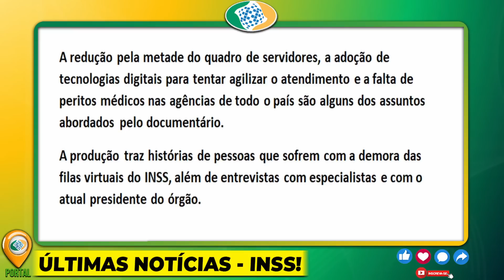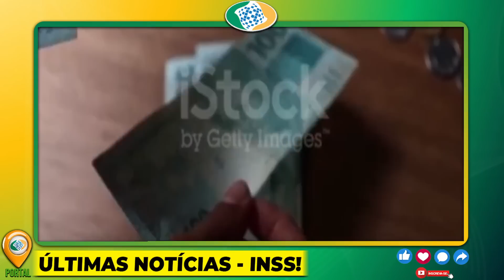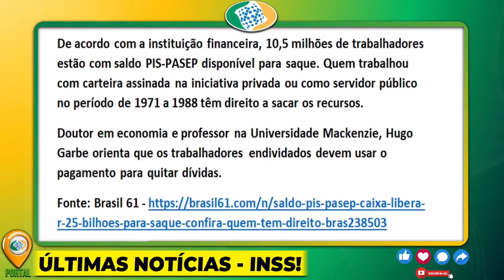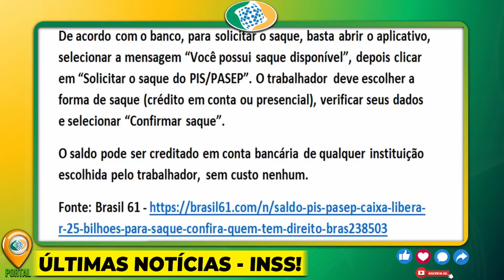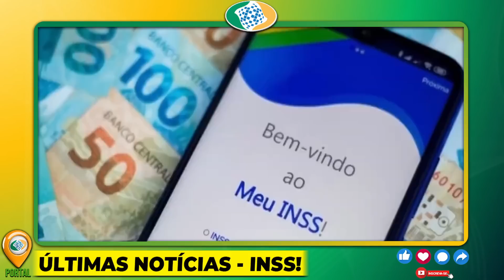COMEÇOU A LIBERAÇÃO: Caixa LIBERA HOJE novo SAQUE EXTRA de R$ 2.501,59 - VEJA COMO SACAR!